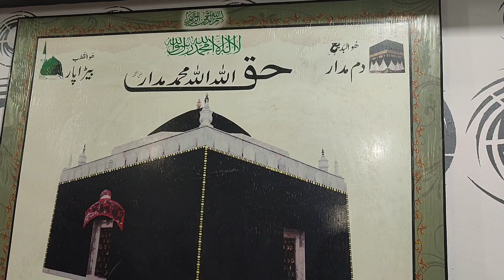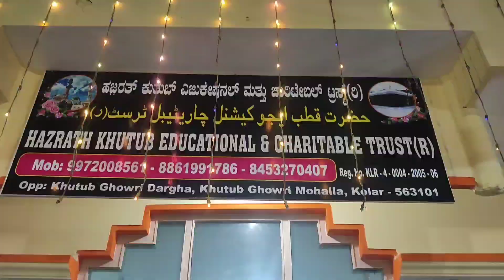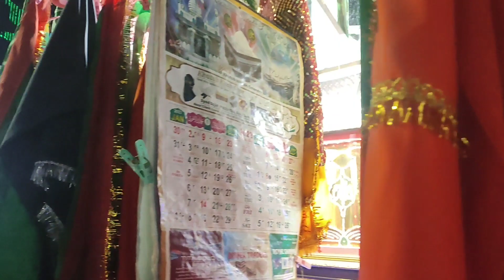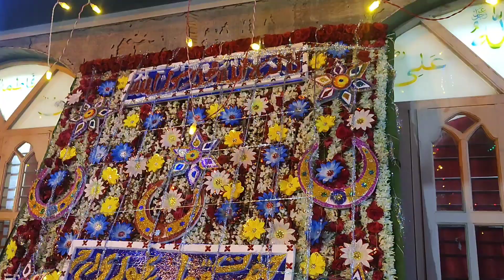Jeshn e URS Mubarak Hazrath Khutub Ghouri Baba Kolar